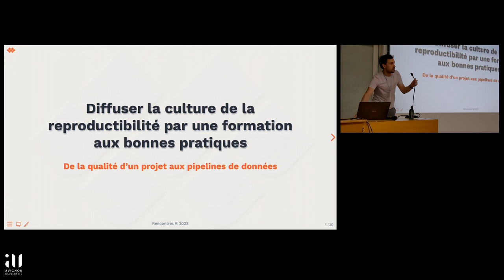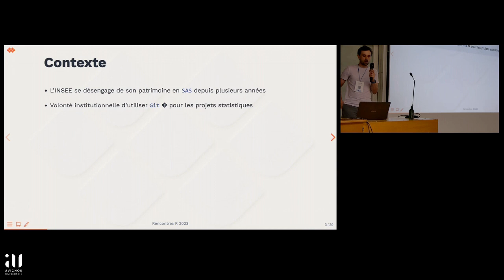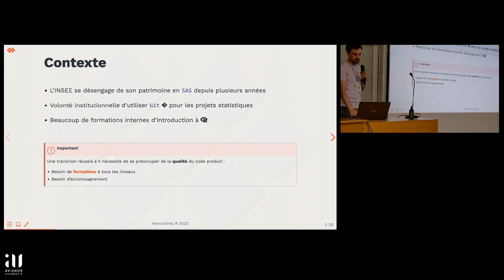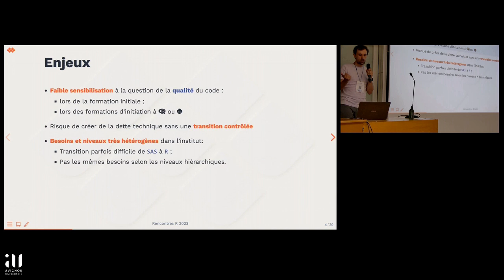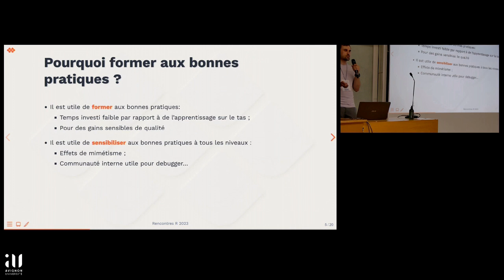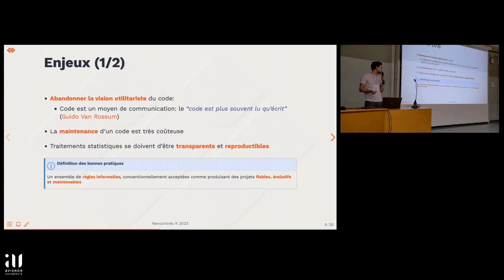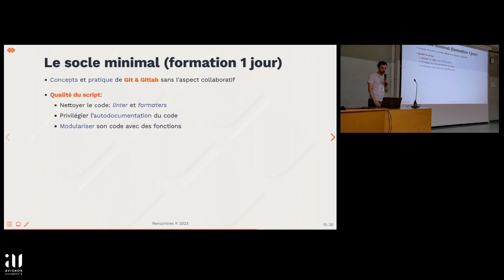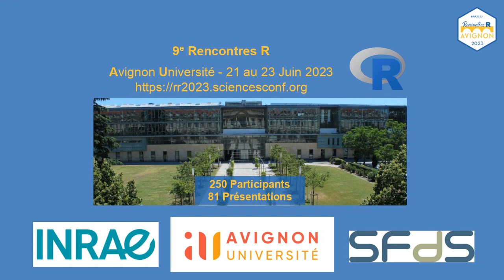Diffuser la culture de la reproductibilité par une formation aux bonnes pratiques - Lino Galiana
Diffuser la culture de la reproductibilité par une formation aux bonnes pratiques: de la qualité d'un projet aux pipelines de données
Lino Galiana, INSEE